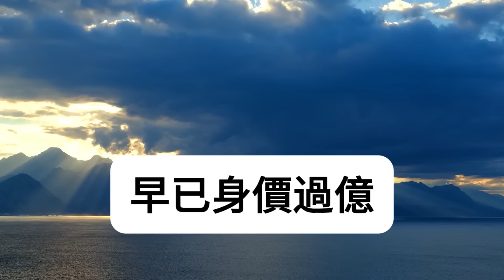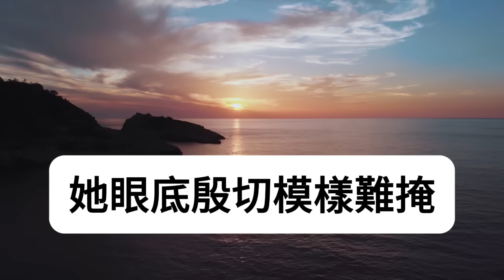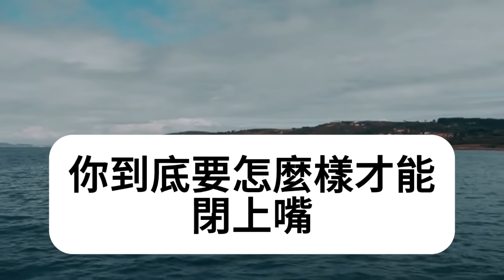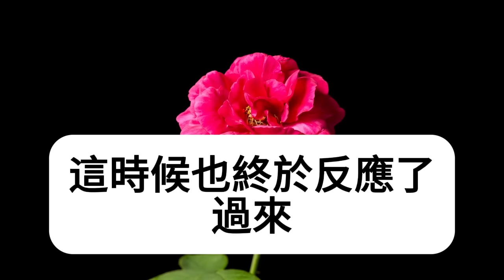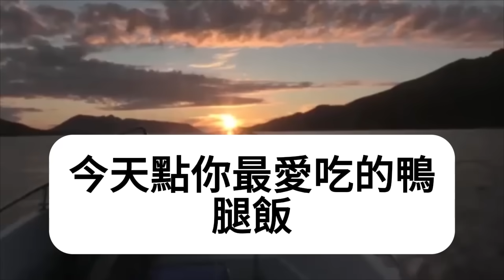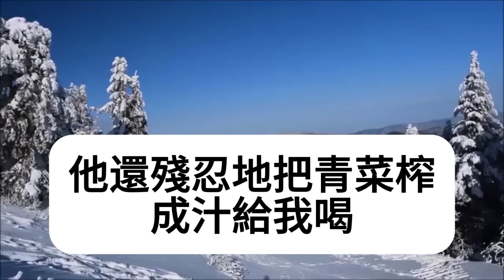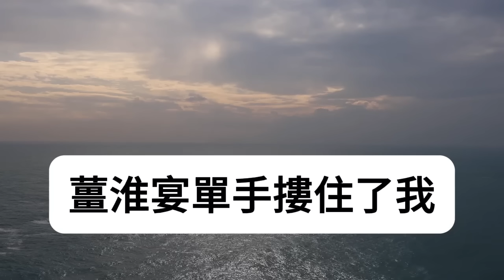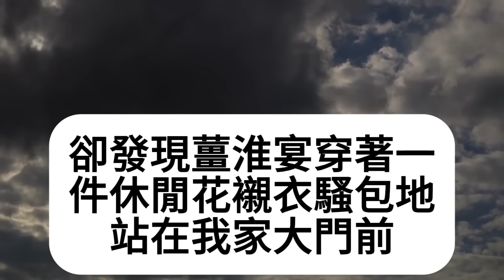我告訴男友被拐18年的哥哥回家，他聽完後臉色大變：要爭家產！讓我和他領證把錢轉到他名下！我果斷分手取消婚宴！可我哥送我1棟別墅和上億嫁妝！他們又像狗一樣求我原諒！民间故事